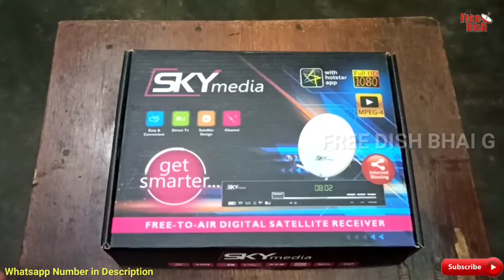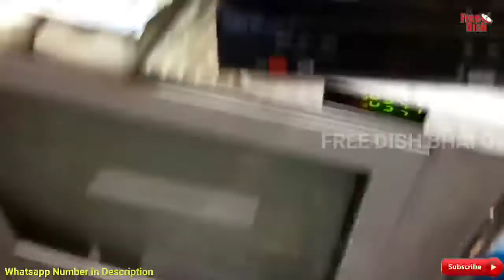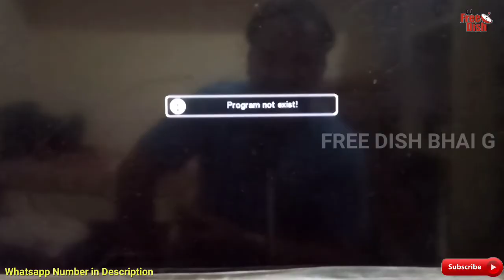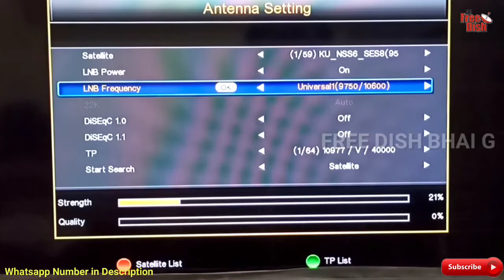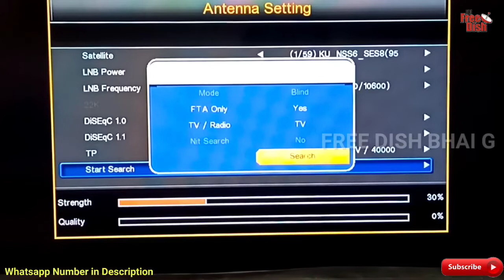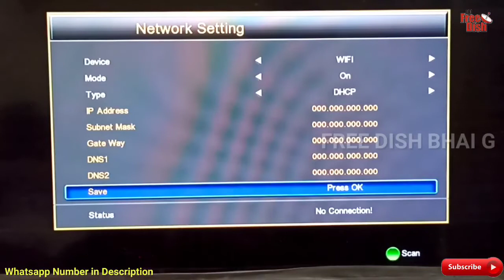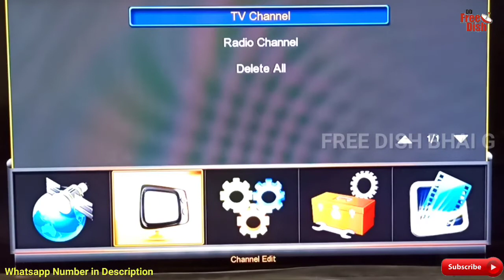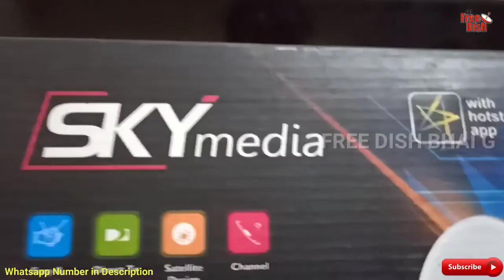Skymedia ka code | Skymedia Full HD Best Mpeg4 WiFi Set Top Box | DD Free Dish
Video Highlights:-
Skymedia Mpeg4 HD box
Skymedia HD setup box price
Skymedia HD box WiFi dongle
Skymedia box setting
Skymedia box code
how to watch all channel
Free channel box
Sasta wala set top box
WiFi supported HD set top box
Ful HD set top box
Best hd set top box
How to connect internet without WiFi dongle in stb
How to connect internet in setup box
Set top box wifi dongle
Without Internet set top box

About this video: Iss video mein DD free dish ke Skymedia full HD set top box ke bare mein Information di gai hai

(Music Download from No copyright, YouTube Music)